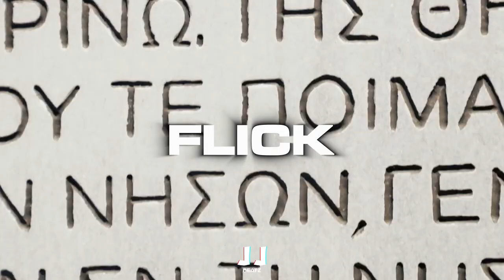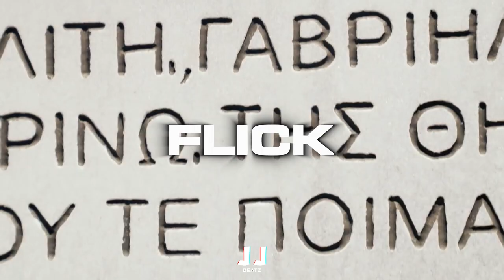[FREE] Clavish X Fredo UK Rap Type Beat 2023 - "FLICK"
[FREE] Fredo X Clavish UK Rap Type Beat 2023

Produced by JJ Beatz X Nadda

Free for non-profit / auditioning use ONLY and credit (Prod. by JJ) must be given. Commercial use requires a license to be bought from my website (link below).

UK Rap Type Beat 2022
UK Rap Instrumental 2022
UK Rap Beat 2022